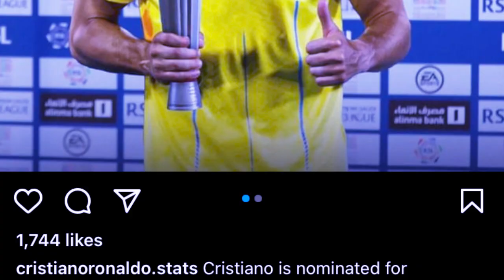thep u ronaldo iaka goal ba ibang bha haka champions league mynin miet bad lah ban ioh best player